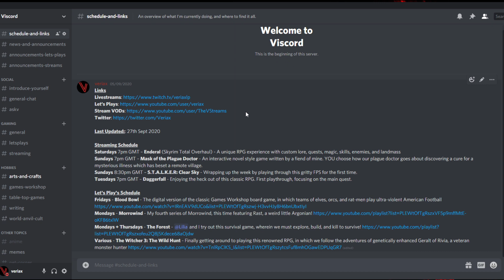Veriax Channel/Update | Sept 2020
Little update about what I'm doing, Sunday Night stream changes and a few future plans and random thoughts.